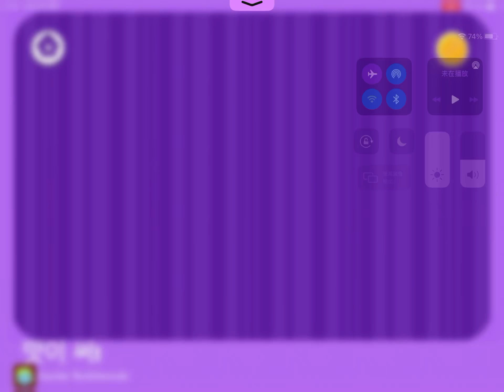맛이 써!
The foos